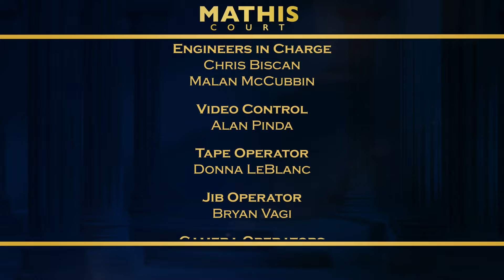Mathis Court with Judge Mathis: This is Purse-nal & Uncuff Me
Woman sues after her keys are lost when her mother’s purse is thrown out of a car window; Dispute between exes after an important work call is missed.